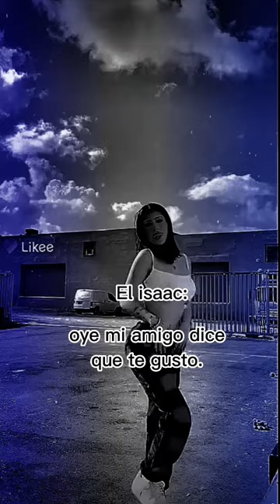Cony esta enamorada 😻💐